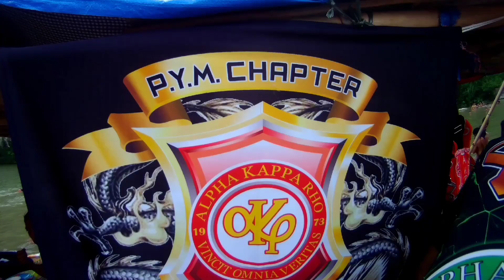Couples' Ride | Father's Day @ Wawa Dam